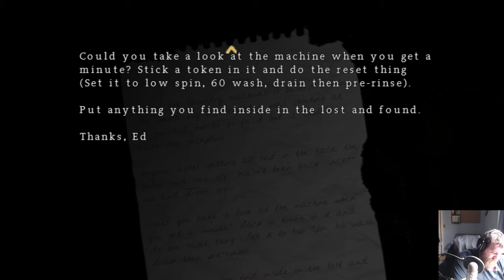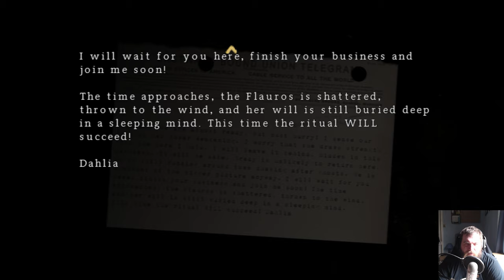G-Man's Gaming - Silent Hill: Origins Part 11 - Motel Madness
Due to issues with my Elgato capture card, this playthrough is being done on the PCPX2 emulator.

Once again we're in Silent Hill and seeing were is all began.  Travis Grady is your everyday truck driver, who come across a girl lying in the road, further investigation leads Travis to a house fire and a little girl who has been set ablaze.  All of which leads to the town of Silent Hill where Travis also uncovers his past and what happened to him as a child.